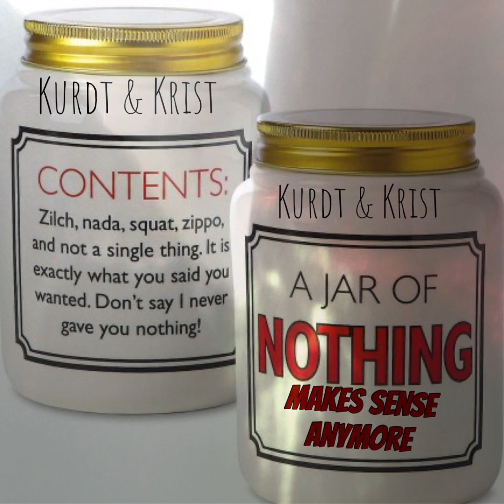Kurdt & Krist - Nothing makes sense anymore